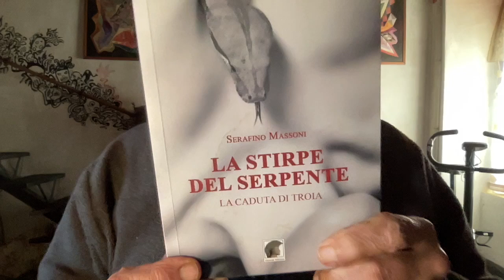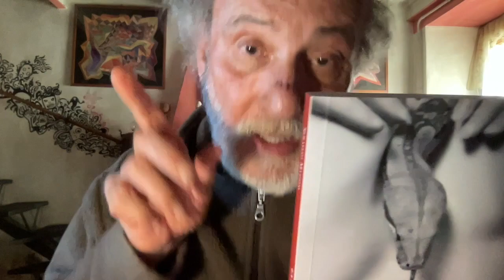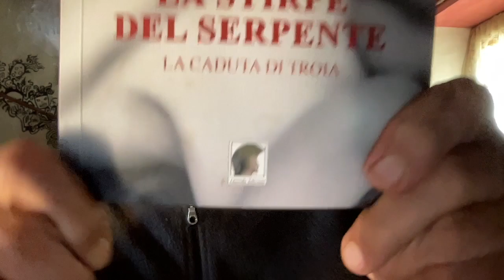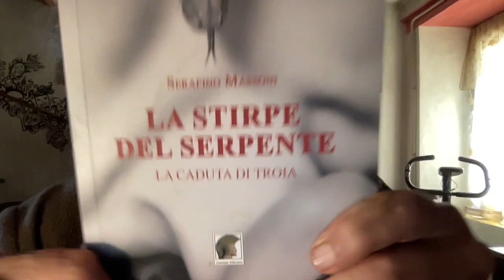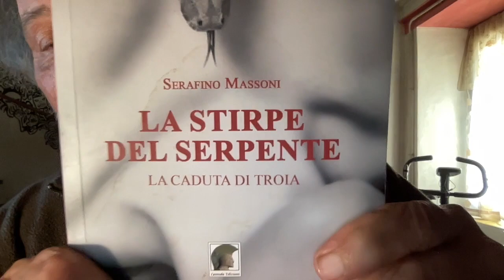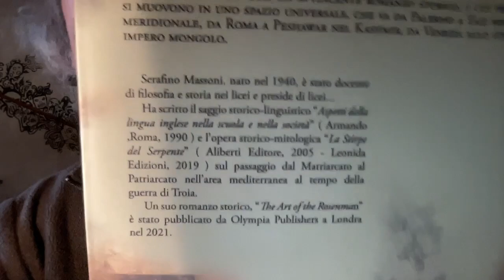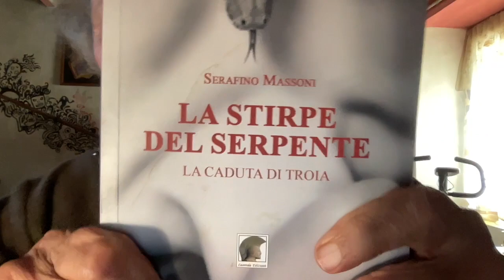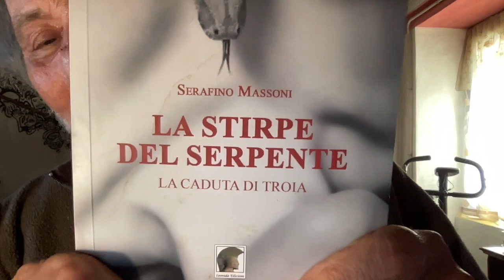IL PECCATO ORIGINALE